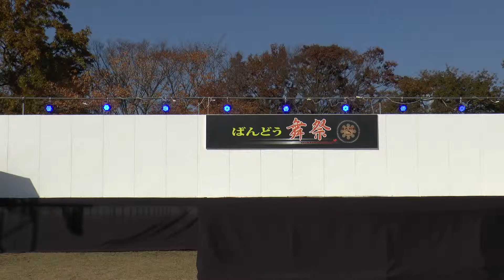MY matsuri ばんどう舞祭2013 メインステージ 「HIP HOP」 ～FUNKY ☆B ‹オリジナルMIX›